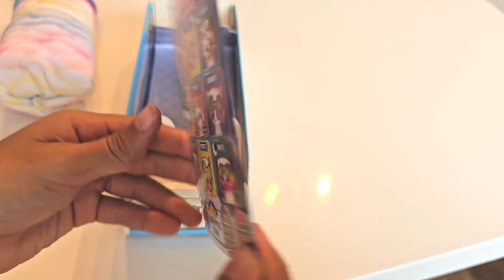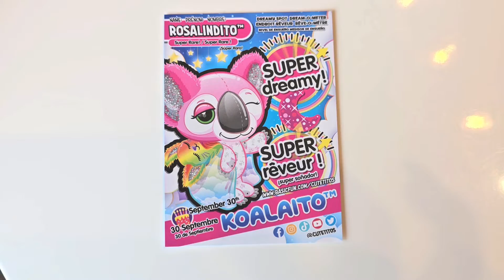Sleepitos by Cutetitos Super Rare! 🤗🍀 Musical Opening Story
In this video, we are opening the latest Cuteitos, who is super cute snd ready for night night! The Sleepitos collection features 10 different super adorable plushies that are dressed for sleepytime! They even come with their own bed! We can't believe who we got!!!